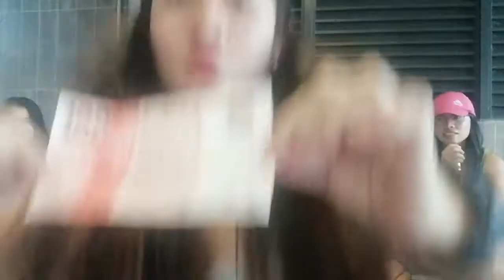Nonsense Game with the company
Di makuha ang tamang timpla😂